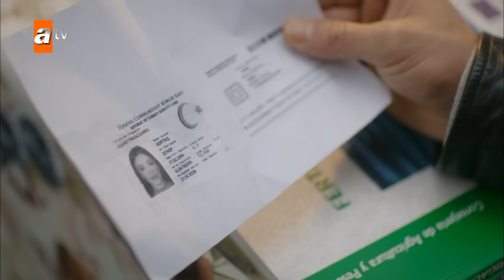Hercai | Chapitre 231